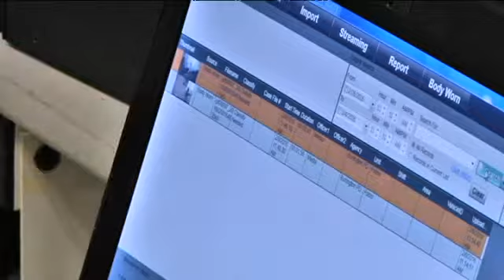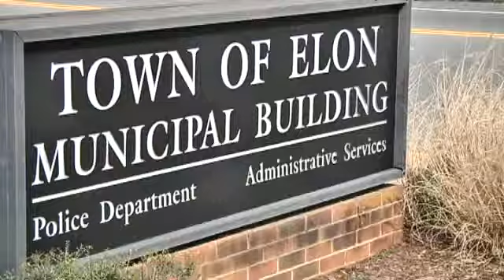BURLINGTON ELON BODY CAMS PKG